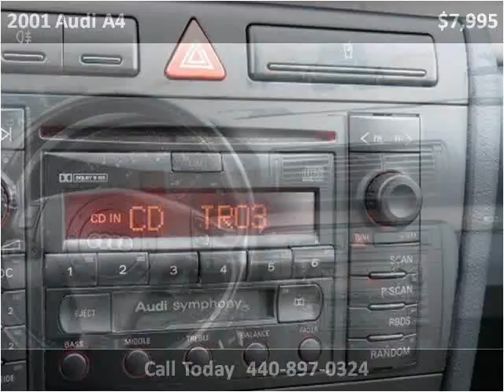2001 Audi A4 available from North Coast Auto